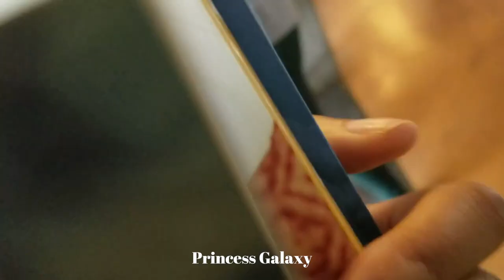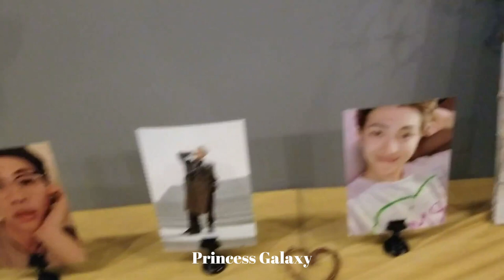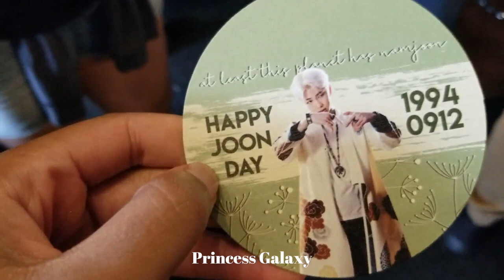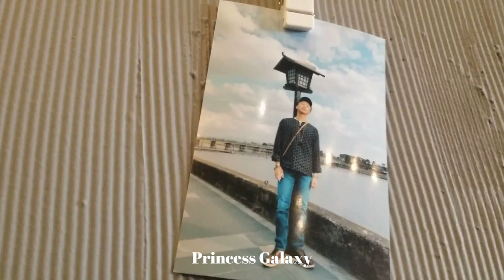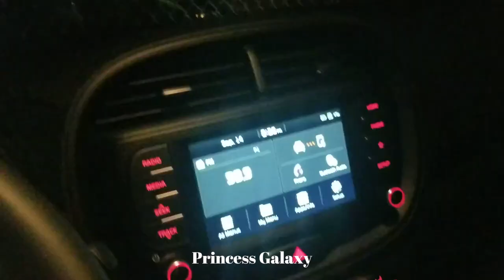namjoon's happy birthday event in chicago happyRMday ft. cardboard namjoon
happy birthday RM!! thank you @loveyourselfchi for creating a safe space for ARMY!  💖🥺 i took a drive to chicago to celebrate namjoon's birthday with other amazing ARMYs.